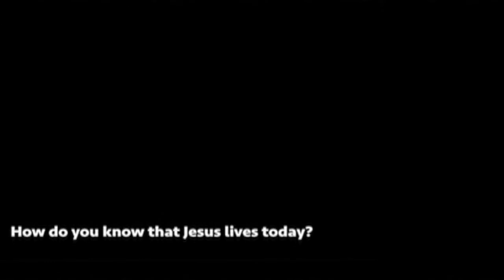How do you know that Jesus lives?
He Lives, He Lives, Christ Jesus Lives today. How do you know that he lives? Pastors Ron and Jason tackle the "you ask me how I know he lives, he lives-within my heart" question.